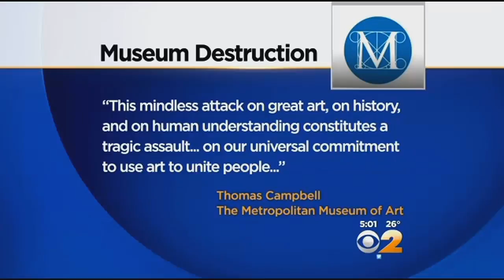Identity Of ISIS Executioner 'Jihadi John' Revealed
He wears a black mask, but has become the face of ISIS in the west. CBS2's Dick Brennan has more.